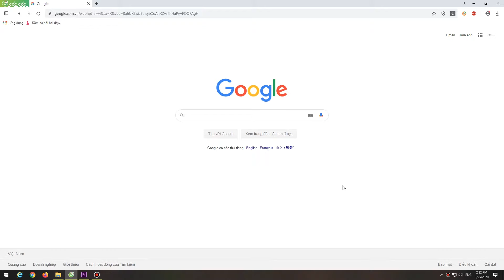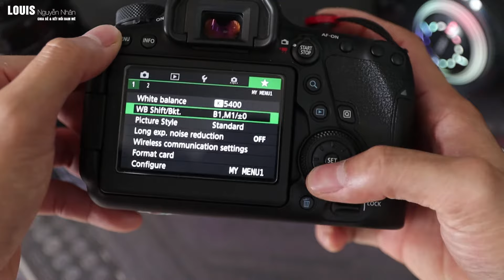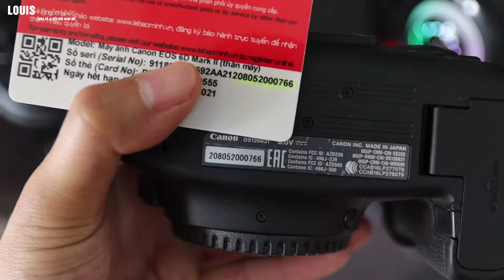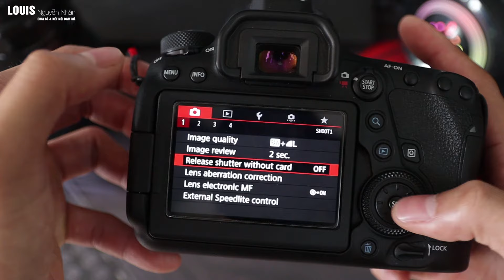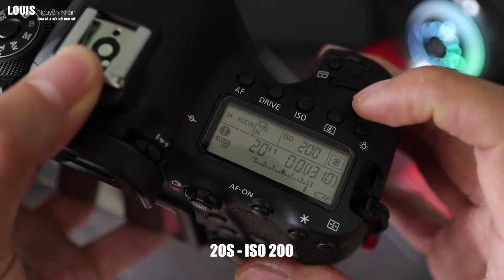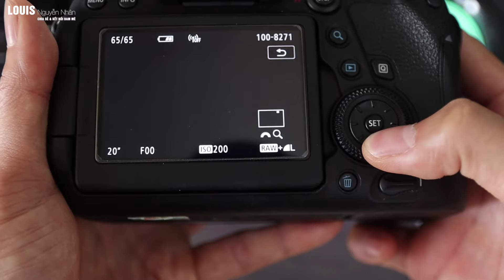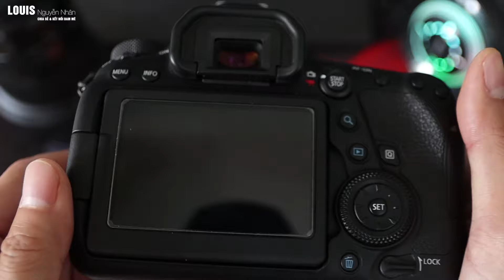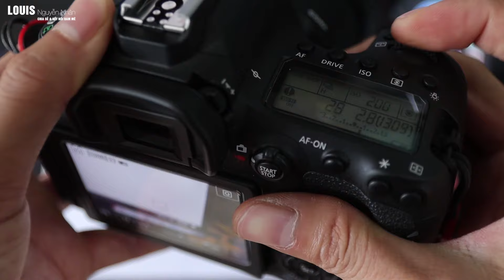Cách Kiểm Tra Khi Mua Máy Ảnh Cũ - Vlog 41 - Nhiếp Ảnh Cùng LOUIS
Video mình chia sẻ dựa trên quan điểm và kinh nghiệm cá nhân nhé.

LOUIS Photography
Nơi Lưu Giữ Nét Đẹp Thời Gian
Chia sẻ và kết nối những đam mê

Các dịch vụ mà LOUIS Photography đang cung cấp:
- Chụp/ Chỉnh ảnh - Chân Dung - Fitness/ Muscle - Kiến Trúc/ Nội Thất - Event
- Đào tạo kỹ thuật Chụp Ảnh & Hậu Kỳ

Mọi lời nhận xét, góp ý hay gạch đá, các bạn có thể comment bên dưới các video để mình tiếp thu ý kiến và rút kinh nghiệm nhé!